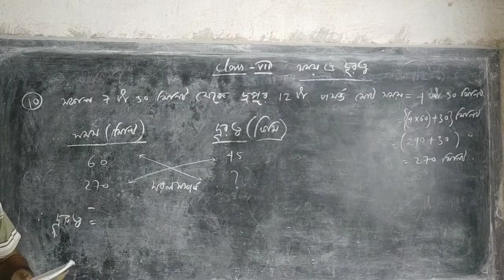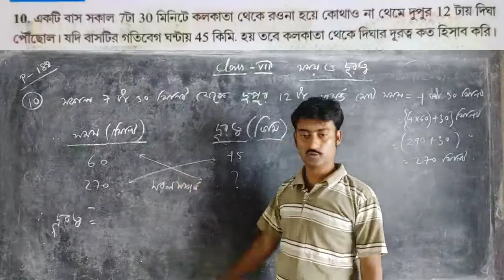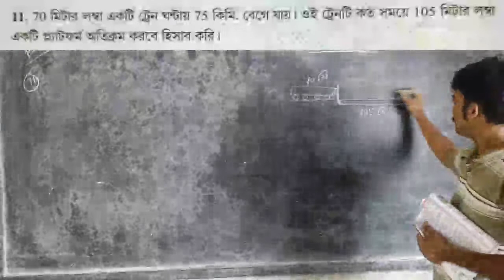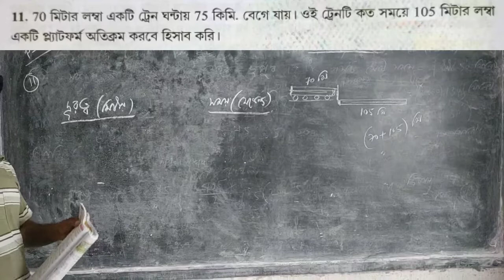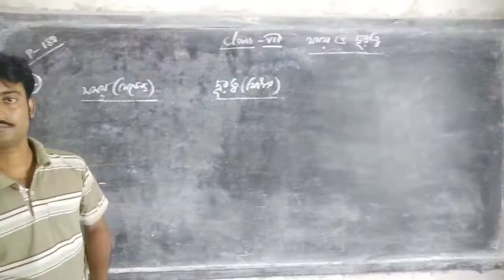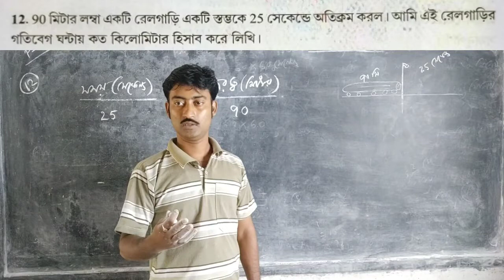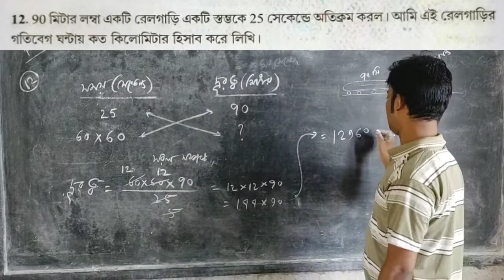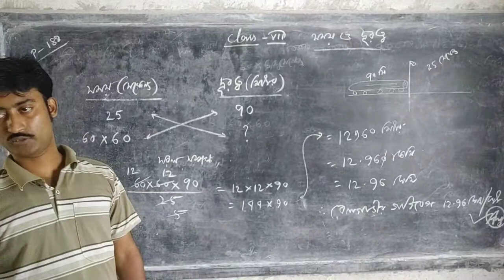claas 7 kose dekhi 15, time and distance Q no 10 to 12